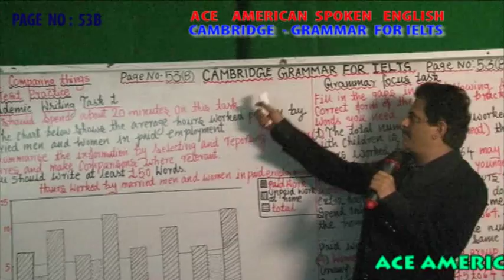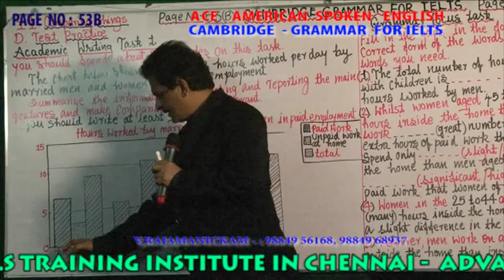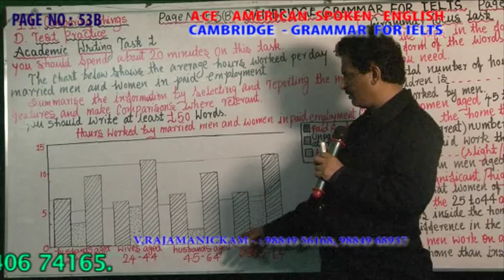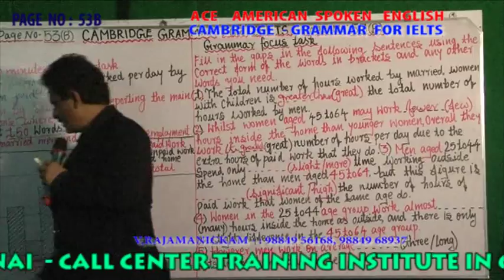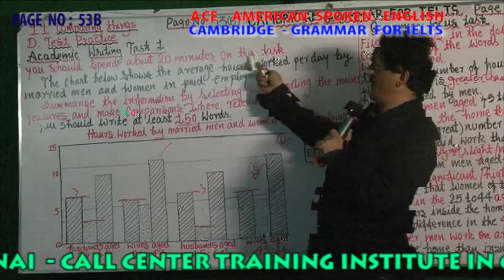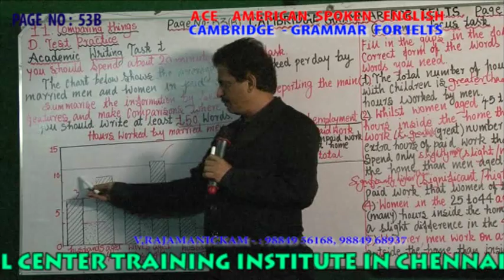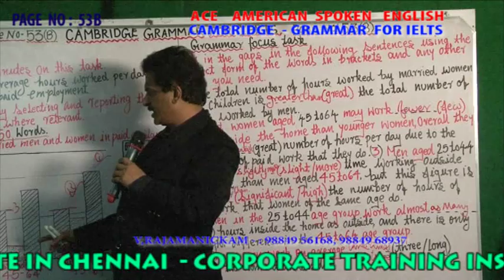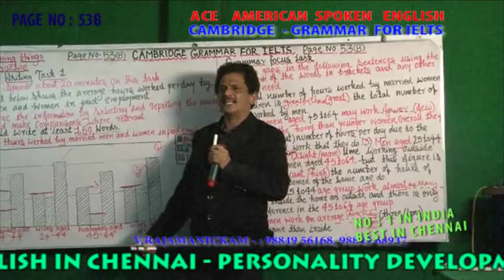CAMBRIDGE GRAMMAR FOR IELTS PAGE NO 053B